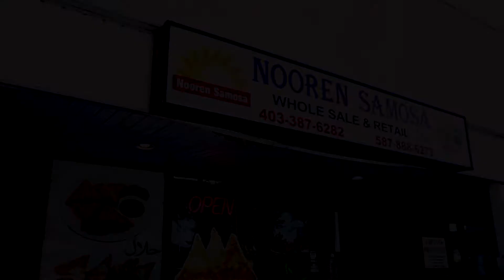Nooren Samosa - The best in Calgary!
A quick snack you can't refuse!

A short clip will bring some life into the picture and make your process known to your customers. Let you business shine with a sneak-a-peek behind the store front.